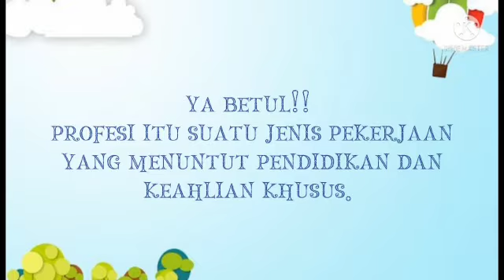pengembangan moral dan pembelajaran sentra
UAS Pengembangan moral dan pembelajaran sentra
Nama : Reskiana Ismail
Kelas : PIAUD VA
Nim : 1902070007